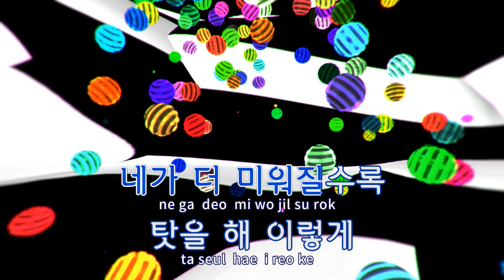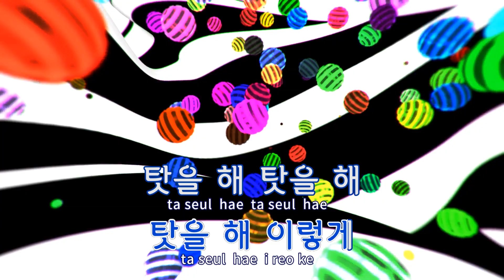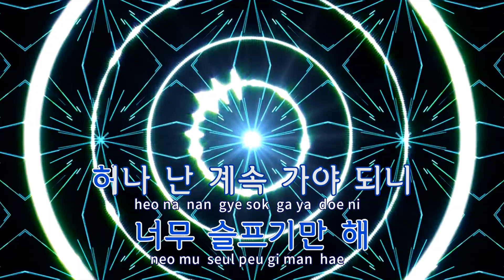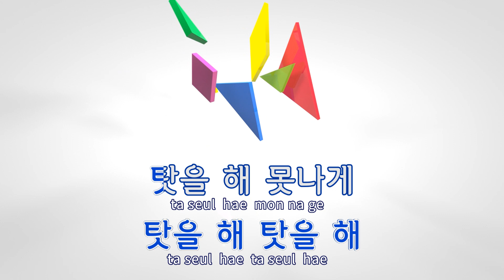[TJ노래방] 탓 - 낙준(버나드박)(Feat.창모) / TJ Karaoke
탓  --  낙준(버나드박)(Feat.창모)